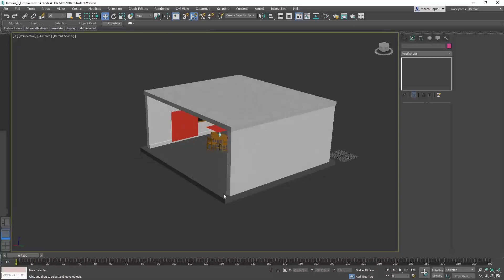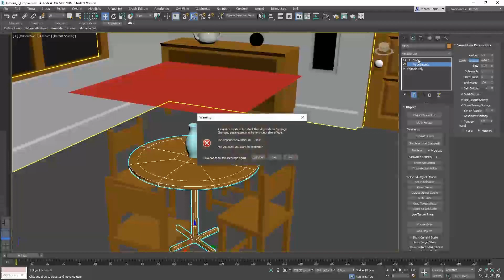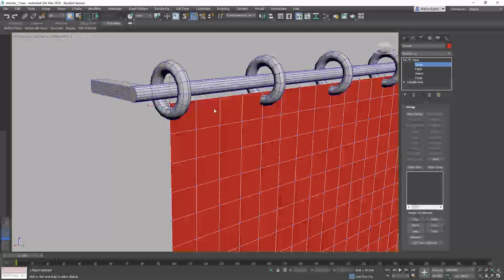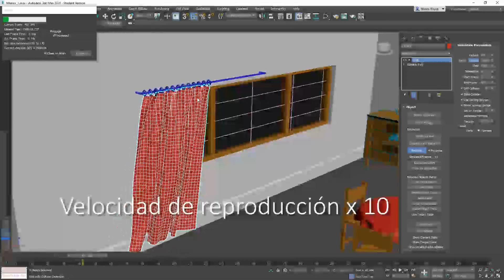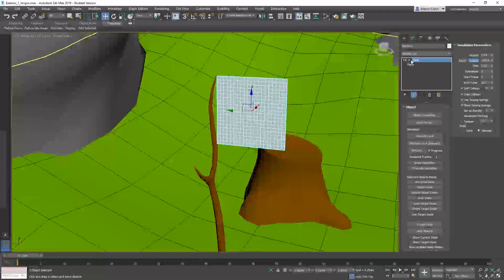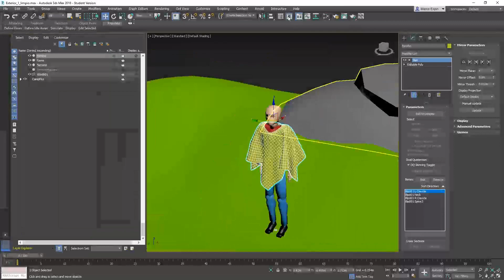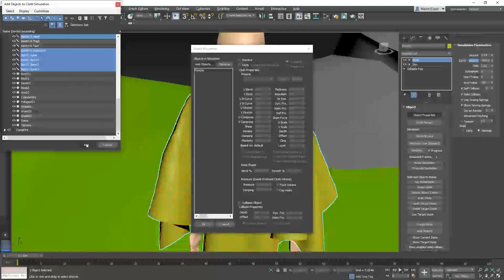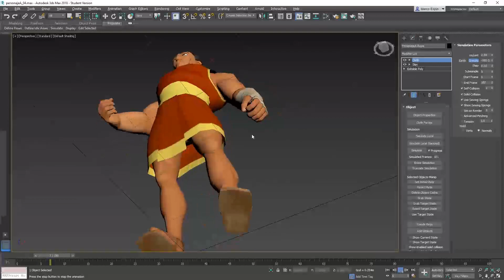Simulacion de Telas - Modificador Cloth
Uso del modificador Cloth en 3ds Max.